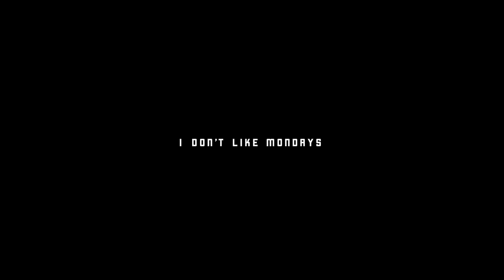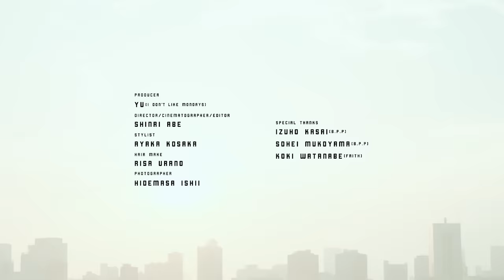I Don't Like Mondays. / LEMONADE (Music Video)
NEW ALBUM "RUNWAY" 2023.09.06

Starring RURIKO KOJIMA
Produced by YU (I Don't Like Mondays.)
Direcred by SHINRI ABE